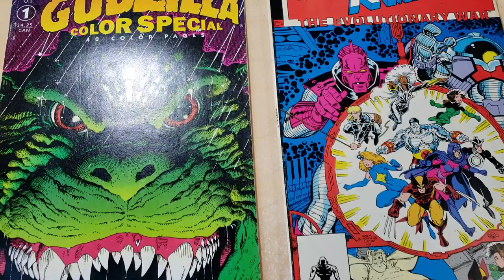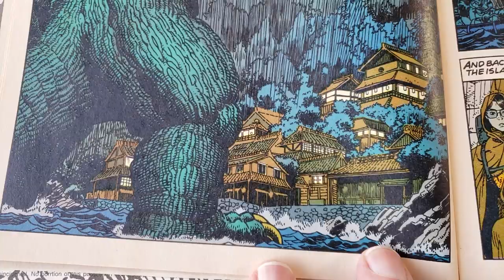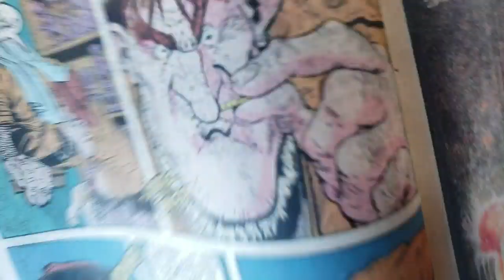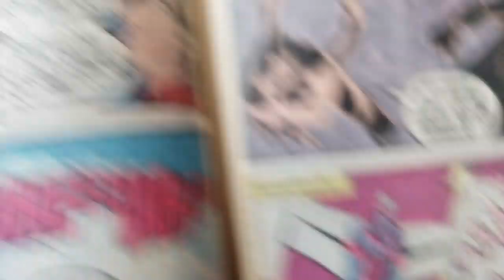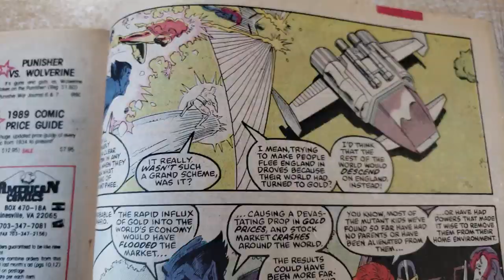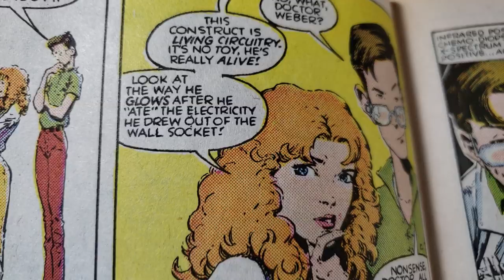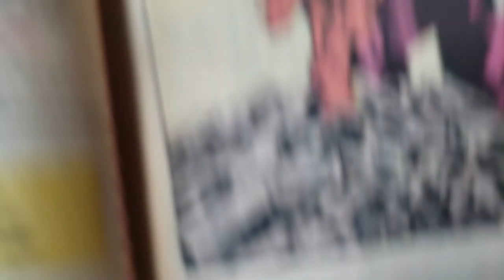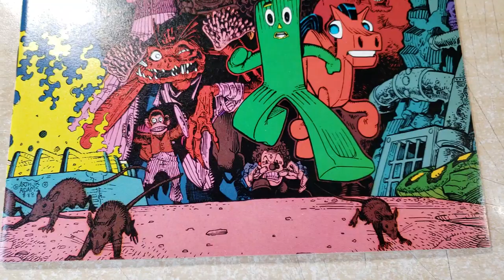ARTIST SPOTLIGHT -- ARTHUR ADAMS~!!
Hope this is fun and everyone is taking it easy.  I had to move a little fast through these but there's a lot of cool drawings and pages we check out...AND we can always do MORE.